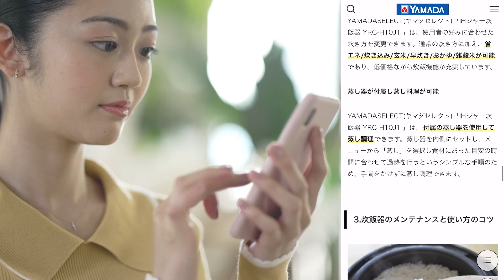【PR】ヤマダの家電情報サイトOPEN！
ヤマダデンキがお送りする家電の総合情報サイトがオープン！
機種ごとのメリットや選び方。最新機種の便利機能まで、お得な情報を続々更新中！